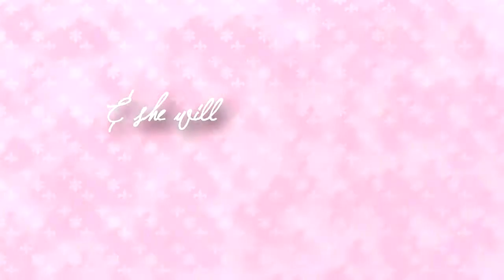White's Day ~ MINI MEP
I know this is a day late but due to the fact my schedule leaves me very little time to do someone else's part... -__-;; *self-explanatory*
I'm very thankful to everyone who did their parts~ :D

March 14th is White's Day; its a holiday when boys who have been given chocolate on Valentine's Day give back to those girls~ :3

Video Info:
(PM for song or artist - PLEASE DON'T MENTION IT IN A COMMENT OR IT'LLBE DELETED)